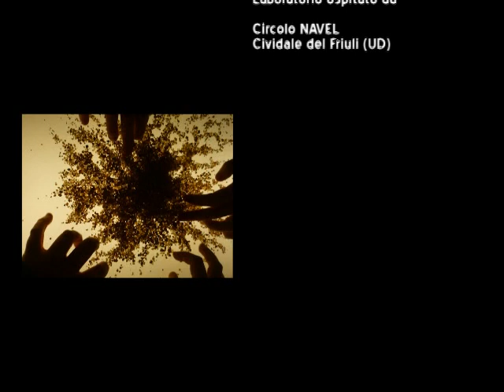S-TRIP-IS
Film animato realizzato sulla base della colonna sonora registrata dai partecipanti del workshop "Frequenze Animate" tenuto a Cividale del Friuli nel Novembre 2011. Laboratorio prodotto da Associazione Vivacomix, Associazione Navel con il supporto della Regione Friuli Venezia Giulia e realizzato da Associazione OTTOmani